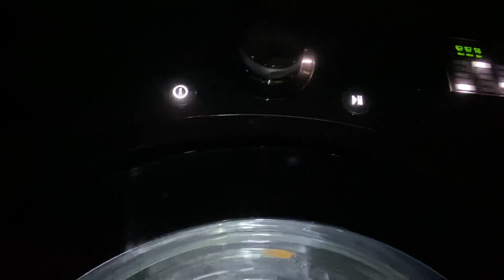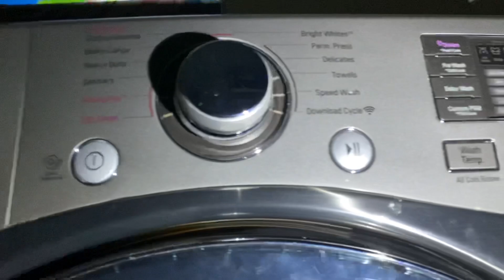2014 LG Washing Machine | Full Speed Wash Cycle